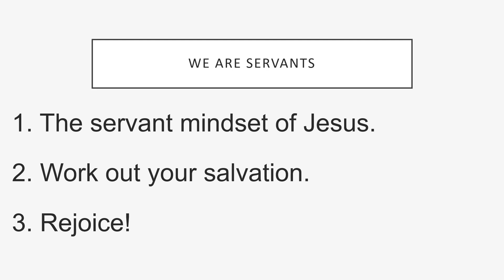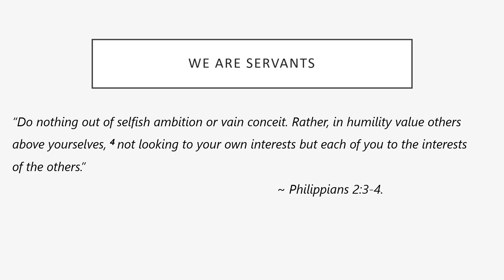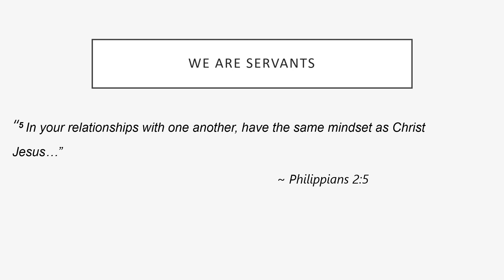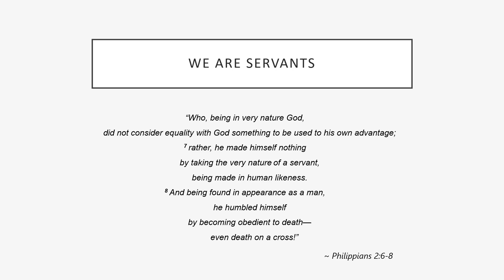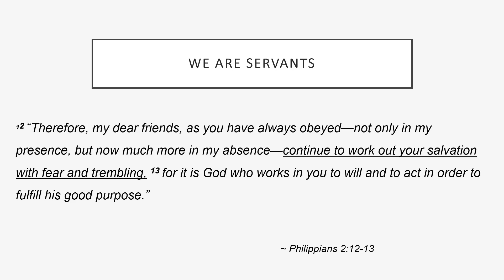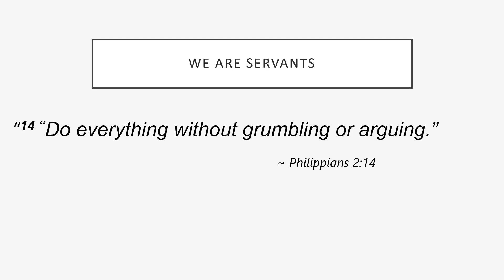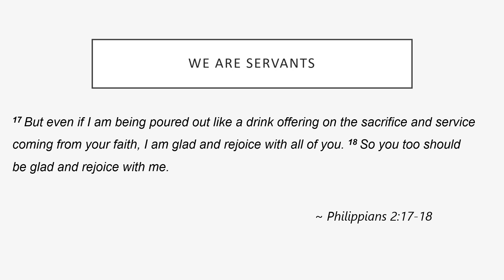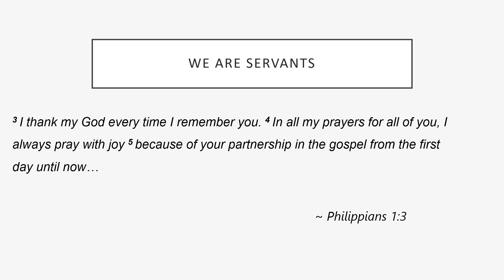We Are Servants (Philippians 2:1-18)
Philippians 2:1-18

(1) Therefore if you have any encouragement from being united with Christ, if any comfort from his love, if any common sharing in the Spirit, if any tenderness and compassion, (2) then make my joy complete by being like-minded, having the same love, being one in spirit and of one mind. (3) Do nothing out of selfish ambition or vain conceit. Rather, in humility value others above yourselves, (4) not looking to your own interests but each of you to the interests of the others.

(6) Who, being in very nature God,
    did not consider equality with God something to be used to his own advantage;
(7) rather, he made himself nothing
    by taking the very nature of a servant,
    being made in human likeness.
(8) And being found in appearance as a man,
    by becoming obedient to death—

(9) Therefore God exalted him to the highest place
(10) that at the name of Jesus every knee should bow,
(11) and every tongue acknowledge that Jesus Christ is Lord,

(12) Therefore, my dear friends, as you have always obeyed—not only in my presence, but now much more in my absence—continue to work out your salvation with fear and trembling, (13) for it is God who works in you to will and to act in order to fulfill his good purpose.

(14) Do everything without grumbling or arguing, (15) so that you may become blameless and pure, “children of God without fault in a warped and crooked generation.” Then you will shine among them like stars in the sky (16) as you hold firmly to the word of life. And then I will be able to boast on the day of Christ that I did not run or labor in vain. (17) But even if I am being poured out like a drink offering on the sacrifice and service coming from your faith, I am glad and rejoice with all of you. (18) So you too should be glad and rejoice with me.